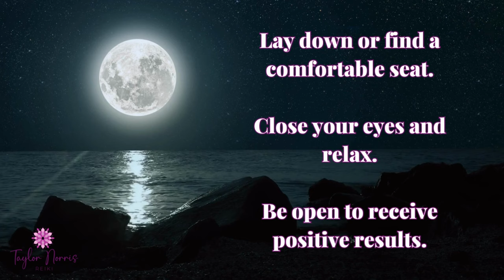ATLANTIS TIMELINE SHIFT - Aquarius New Moon Reiki Journey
Aquarius New Moon Reiki Journey - Atlantis Timeline Shift

This was recorded live at the 🌚♒️ Aquarius New Moon Distant Reiki Share!

With Uranus in Taurus square the New Moon…guess what happened?! Something completely unexpected!

During the live recording of the journey, there was a huge Earthquake on the Big Island of Hawaii where I am located.

Between 5.7-6.3 magnitude, depending on the source. This is major. Crystals and a mug with my pens fell off my desk!

This Atlantis timeline SHIFT is REAL & it really did occur.

Thank you for being a part of this healing & empowerment of the New Consciousness & the New Healed Timeline for the Highest Good of All, grounded in the Power of Love.
🌚♓️ Pisces New Moon Distant Reiki Share
⬇️ RSVP for free ⬇️ All are welcome 🤗

...Unlock Your Right to Exist, Be Seen, Heard, Felt & Take Up Space?
...Heal Your Core Wound
...Reveal Your New Healed Timeline
...Be Fully Empowered In Your Authentic Glory

⬇️ Learn More About The Upcoming Class ⬇️

🔥🌀 THE NEW HEALED TIMELINE ♈️ North Node Conjunct Chiron in Aries 💥 with Galactic Astrology & Reiki

🔥 Monday, February 19, 2024 from 8-11am Hawaii time

🤍 Reiki Sessions
🌙 Astrological Consultations